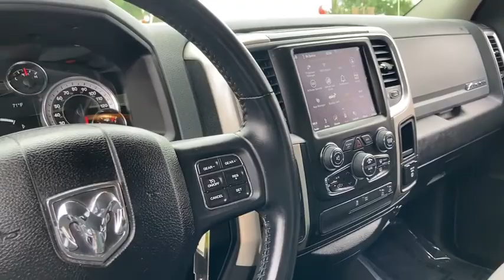2019 Ram 1500 Classic Phoenix, Scottsdale, Peoria, Tempe, Gilbert, AZ PN19331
Flame Red Clearcoat [LISTING TYPE] 2019 Ram 1500 Classic available in Phoenix, Arizona at Pinnacle Nissan. Servicing the Scottsdale, Peoria, Tempe, Gilbert, AZ area.
2019 Ram 1500 Classic Big Horn - Stock#: PN19331 - VIN#: 1C6RR6TT8KS602441

Pinnacle Nissan
7601 E Frank Lloyd Wright Blvd

Recent Arrival! CARFAX One-Owner. Clean CARFAX. ABS brakes, Alloy wheels, Compass, Electronic Stability Control, Heated door mirrors, Illuminated entry, Low tire pressure warning, ParkView Rear Back-Up Camera, Remote keyless entry, Traction control. Flame Red Clearcoat 2019 Ram 1500 Classic Big Horn HEMI 5.7L V8 Multi Displacement VVT RWDbrbrbrWe provide 145 point inpection on all our used vehicles. It's our mission to faithfully serve our Phoenix-area friends and neighbors, including folks in Sun City, Avondale, Glendale, Scottsdale, Cave Creek, Mesa and Tempe.